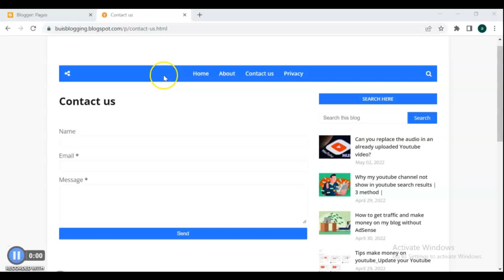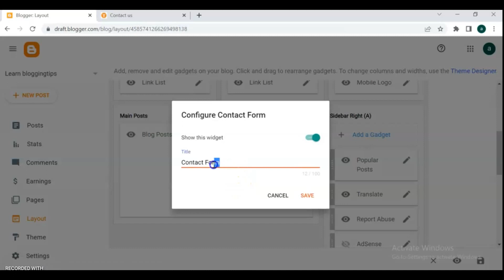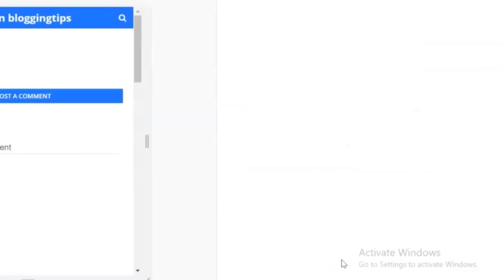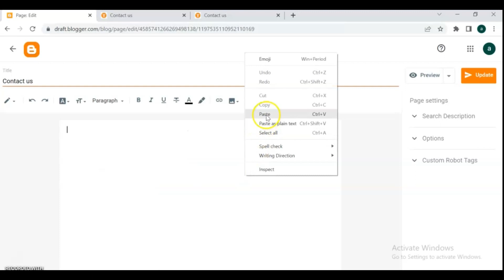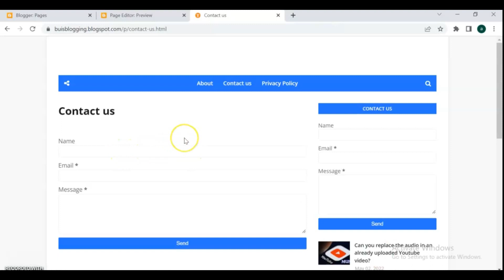How to Create a Contact Us Page in Blogger | Easy Tutorial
In this step-by-step tutorial, I'll guide you through the entire process! Whether using Blogger's built-in contact form or a custom Google Form, you'll learn how to create a professional and functional contact page in just a few minutes.

📌 What You’ll Learn in This Video:
How to set up a new page in Blogger.
Adding the Blogger contact form to your site.
Embedding third-party forms (Google Forms, JotForm).